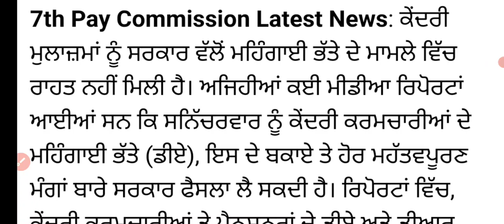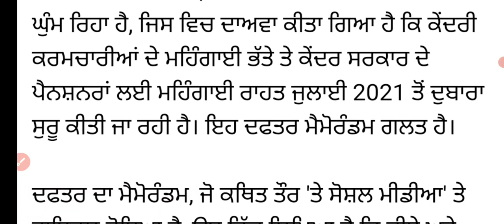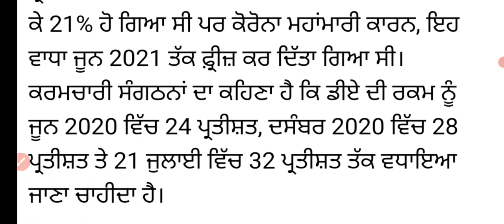Government employee da latest updates ! Pay commission updates ! Government employee Dr update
Sports GkMcq